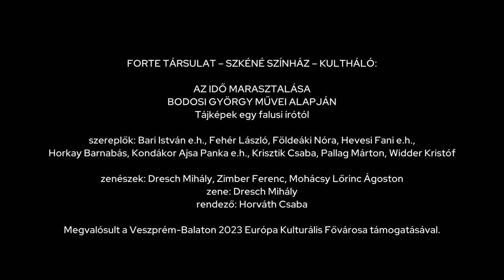Az idő marasztalása | Forte Társulat | trailer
A Forte Társulat előadása.

szereplők: Bari István e.h., Fehér László, Földeáki Nóra, Hevesi Fani e.h., Horkay Barnabás, Kondákor Ajsa Panka e.h., Krisztik Csaba, Pallag Márton, Widder Kristóf, közreműködik: Dresch Mihály, Zimber Ferenc, Mohácsy Lőrinc Ágoston

zene: Dresch Mihály

rendező: Horváth Csaba

„Mi az, hogy helyi költő? Puhatoljuk meg alaposan ezt a dolgot, mert Bodosi Györgynél érdekesebb alkalmat erre senki nem kínálhat. Először is tisztázzuk: nem mindig a tehetség, a költői verőér messze hangzó dobolása dönti el, kinek sikerül átverekednie magát a helyi drótakadályokon. Ó, de nagyon szép lenne, ha csak az arra érdemeseket repítené mesés útjain a hírnév messzeségeibe Pegazus, a költők táltos lova. Sajnos, tudunk esetekről, amikor az ármány, a hízelgés, az érvényesülés kupec agyafúrtságai jelölik a talmi sikerért lihegők féregjáratát, melyet ők pályafutásnak neveznek. Legyenek hát boldogok az aranyfedezet nélküli hamisbankóikkal és takargassák buzgón a könyöküket, nehogy meglátszódjék rajta a törtető sarkanytyú.” (Gerencsér Miklós: Költő a tájban, részlet)

Az idő marasztalása c. előadás a Forte Társulat rendhagyó Kultháló VEB2023 projektjének végeredményeként született meg a Balaton-felvidéki Pécselyen, ahol Horváth Csaba és Földeáki Nóra több mint egy éven át kutatta dr. Józsa Tivadar, írói nevén Bodosi György szellemi hagyatékát. A falu és a szomszédos települések körorvosaként hosszú évtizedekig szolgált polihisztor szerzői munkássága nemcsak a saját közegében, de szélesebb irodalmi körökben sem közismert. Pedig indulását a hatvanas években Illyés Gyula és Weöres Sándor is támogatta. Fő hivatásának szentelte az életét, s miközben járta szeretett térségének falvait és gyógyított, mindent megfigyelt. A falusi ember karakterét, sorsát, életformáját és problémáit, a természeti jelenségeket, állatokat, növényeket, az idők változását és az univerzum tanításait. Benyomásait és elmélkedéseit versekben, esszékben, drámákban, tájregényben rögzítette, de írt szociográfiát, betegnaplót, publicisztikát, riportot, úti jegyzetet, családtörténetet is. Szenvedélyesen gyűjtötte a környék régészeti leleteit, amelyekből kisebb múzeumot rendezett be. A Forte társulat tagjai ennek a hatalmas életműnek a nyomába eredtek, és az idei nyáron hosszabb-rövidebb időszakokat Pécselyen töltöttek. A nehezen hozzáférhető Bodosi-szövegek tanulmányozása mellett a lokális értékekre fókuszáltak: a hagyományokra, a tárgyi emlékekre, a kollektív emlékezetre, a genius locira. A Völgyvallatás projekt egy-egy állomásán nyitott alkalmakat hirdettek, ezzel is segítve a helyi közösség bevonását. A pécselyi iskolásoknak tartott drámafoglalkozást önálló műsorként is bemutatták, rendeztek felolvasóestet Lukács Miklós cimbalomművésszel egy helyi pincészet teraszán, a Kultúrházban színre vitték Bodosi György Kettesek a tóban c. darabját, közben többször kinyitották a próbaterem ajtaját, hogy az érdeklődők részesei lehessenek a színház születésének.

Az idő marasztalása ennek az alkotófolyamatnak a megkoronázása. Életképek, történetek, karakterek egy falu életéből, költőiség és fizikalitás Dresch Mihály lélekemelő zenéjével, amiből egy saját törvények szerint működő ismerős világ áll össze. Bodosi György életműve a lokálisból merít és az egyetemes felé tart. Ezért is érdemes arra, hogy kiemeljük az ismeretlenség ködéből és közkinccsé tegyük.

A program a Veszprém-Balaton 2023 Európa Kulturális Fővárosa Kultháló projektjének keretében valósul meg.

bemutató: 2023. szeptember 9. 19:00, Iskolaudvar, Pécsely
veszprémi bemutató: 2023. október 12. Megyeház, Veszprém
budapesti bemutató: 2023. október 14. Szkéné Színház, Budapest
Az előadás hossza: 70 perc, szünet nélkül